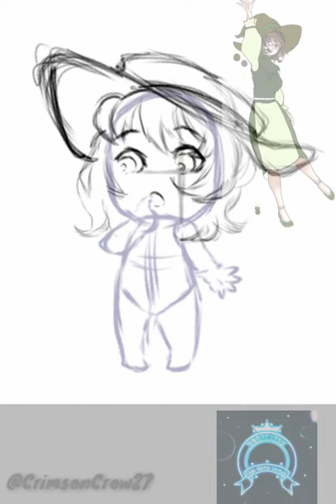"Honey Tanglespeck Chibi" Speed Art by: CrimsonCrow27 | Ibispaint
Hello there! Crow here sharing another personal artwork of mine.
This character is "Honey Tanglespeck". she's apparently a Fairy and also a witch.. It may sounds a bit confusing but i have a story about her..

Original Composition by Joshua Morse - Thinkin' of You
Soothing music perfectly lovable and relaxing

If you want me to make some request sketches you can visit my Fb page!